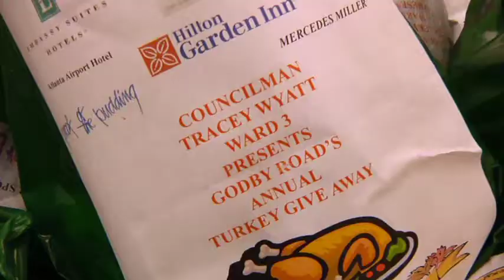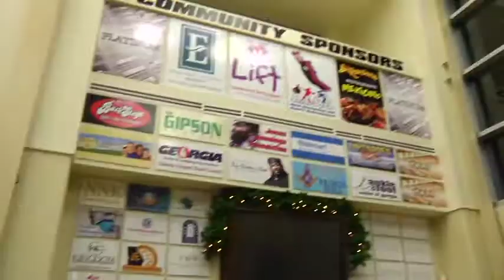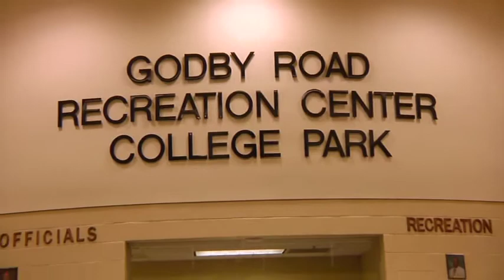Councilman Wyatt's Godby Rec. Center Thanksgiving 2013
Councilman Tracey Wyatt hosts Thanksgiving turkey giveaway at Godby Recreation Center in College Park, Tuesday, Nov. 26th, 2013.  Judge Penny Brown Reynolds, Tomeka Thomas-Epke (Hilton Hotels), Barbara Mckee (LIFT Community Development) and Mercedes Miller - Executive Director of the Georgia International Convention Center.